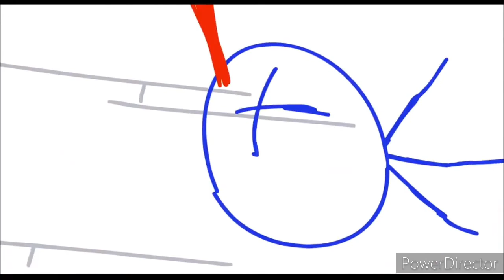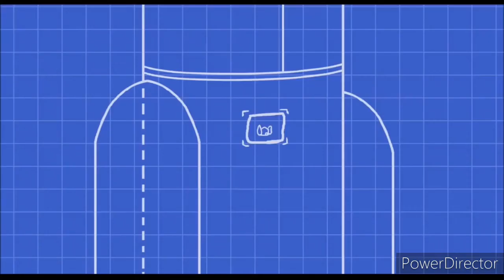The Ellie Rose Collection [Especial 100 subscriptores]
GRACIAS POR ESOS SUBS!

Un video dedicado a la mas linda personaje amiga de Henry Stickmin, el mono de palo mas famoso del mundo.